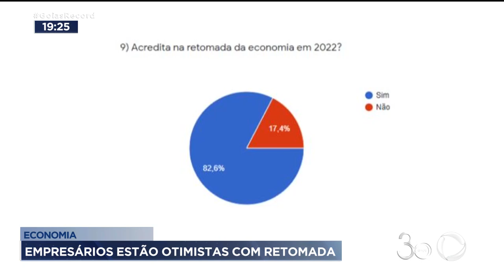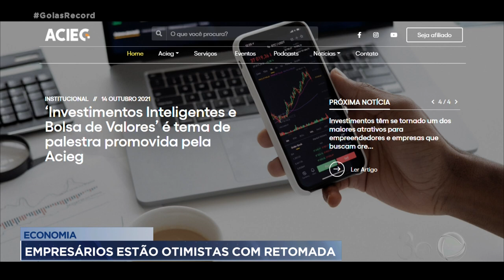ECONOMIA: EMPRESÁRIOS ESTÃO OTIMISTAS COM RETOMADA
A ACIEG, ASSOCIAÇÃO COMERCIAL E INDUSTRIAL DE GOÂNIA, QUER DAR APOIO A EMPRESÁRIOS ENDIVIDADOS POR CAUSA DA PANDEMIA. ELES DEVEM  TER  AJUDA PRA RENEGOCIAR DÍVIDAS E DEPOIS, COM O NOME LIMPO, MAIS CHANCES DE UM NOVO EMPRÉSTIMO.